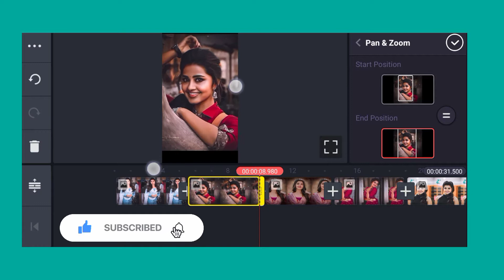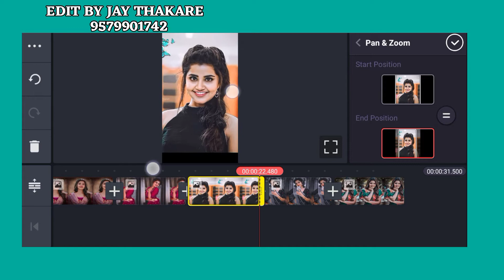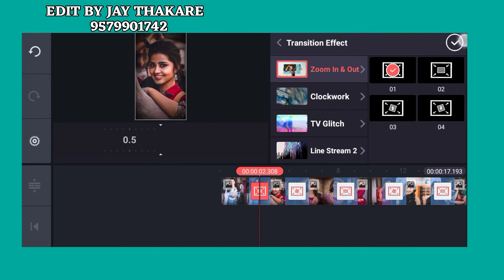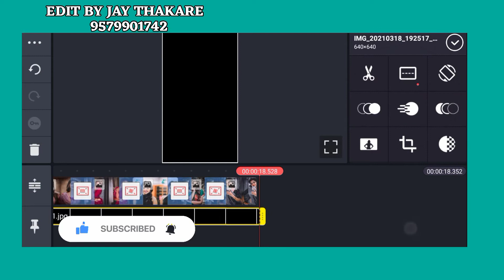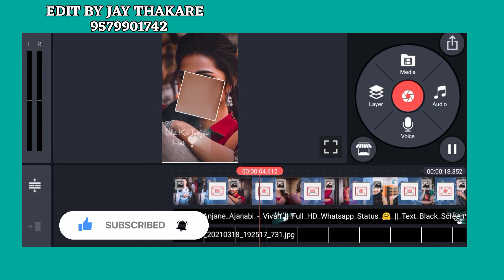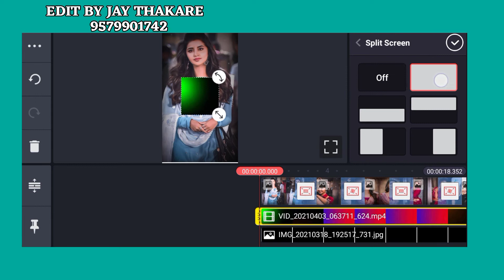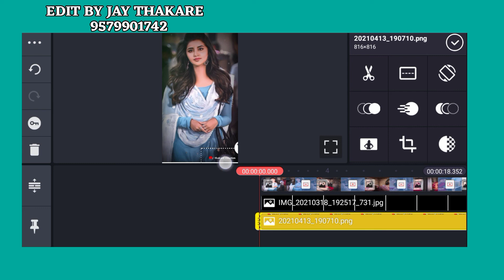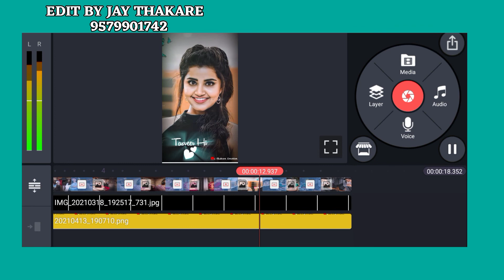Kinemaster_App_Se_Love _Status_Banaye_❤️ At J THAKARE CREATION 😎 Ghar baithe video banaye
वरील लिंक वर जाऊन👆
 ▶️ विडीओ पाहा 👀
   Comments 💬✔️
🟧... धन्यवाद... 🙏🙏